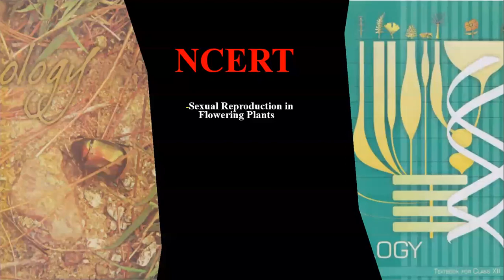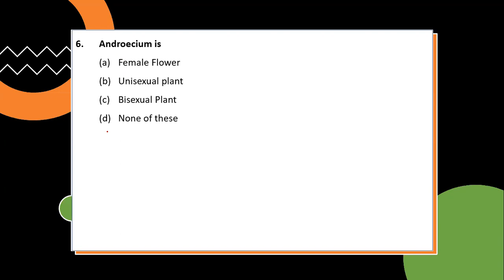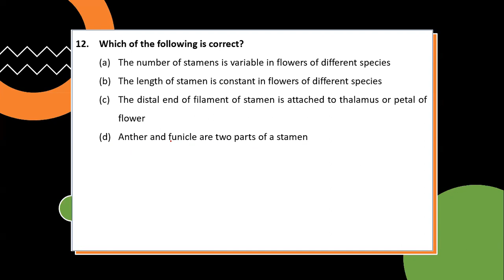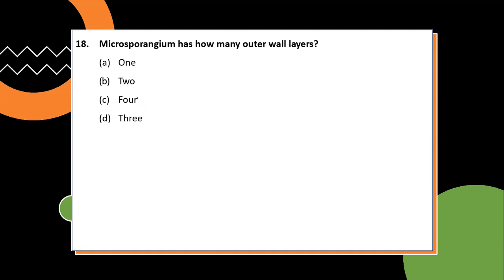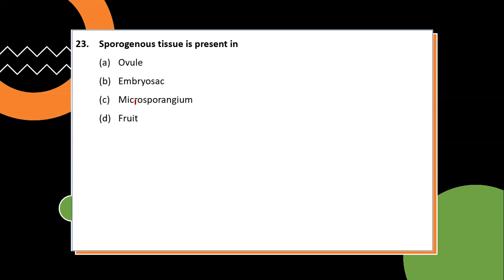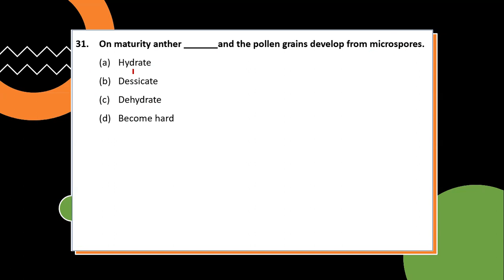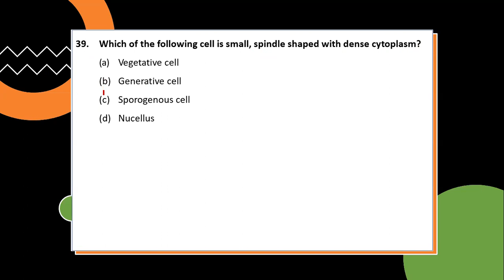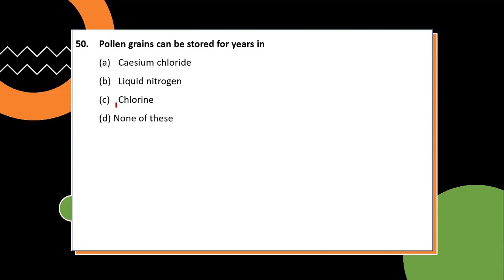Sexual Reproduction in Flowering Plants Quiz | NEET Class 12 | NCERT Biology Line to Line in Tamil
Sexual Reproduction in Flowering Plants class 12 Quiz | NCERT Biology Line to Line | Target neet 2024
This video will mainly about the topic of Sexual Reproduction in Flowering Plants clearly given and share some preparation tips on how to crack your NEET 2024  Exam.

# how to prepare neet exam
# how to pass neet exam easily
# how to pass neet without studying
# how to pass neet in first attempt
# how to pass neet without coaching
# neet preparation 2024
# neet preparation tips 2024
# neet preparation biology
# neet preparation biology lectures
# neet preparation in 1 month
# how to get high score in neet exam
# how to prepare neet exam at home
# online neet coaching classes 2024
# online neet coaching classes free
# online neet coaching classes in english
# score 650+ in neet 20224
# 650 in neet in 6 months
# free neet coaching online
# free neet crash course
# free neet test series
# free neet classes